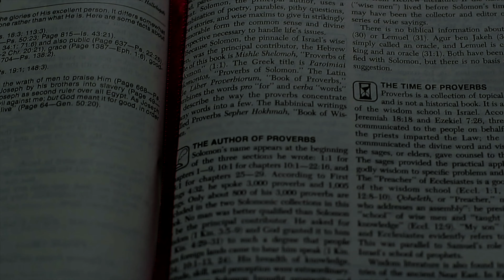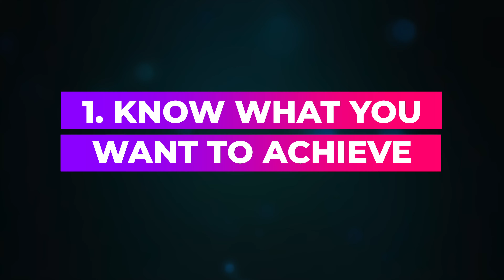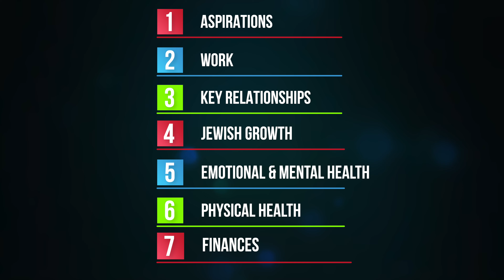How to write a Year Plan that WORKS!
New Year’s resolutions usually don’t work because:
(a) It’s hard to change, and (b) You only think of them five minutes before New Years, at which point you get TOTALLY PLASTERED and can’t remember what you did last night when you finally wake up the next afternoon! Here's how to make a plan that will ACTUALLY work! [Your Best Year Ever Episode 6]